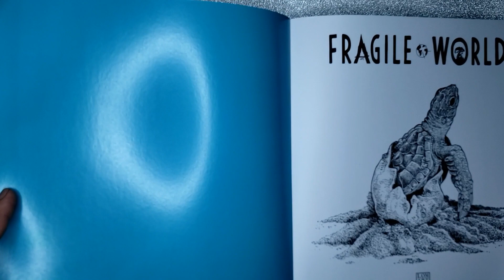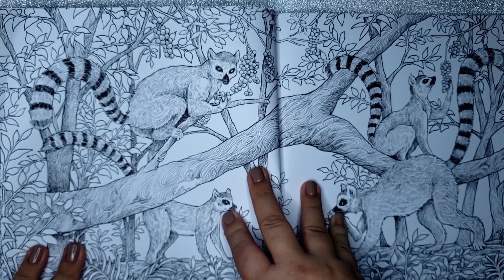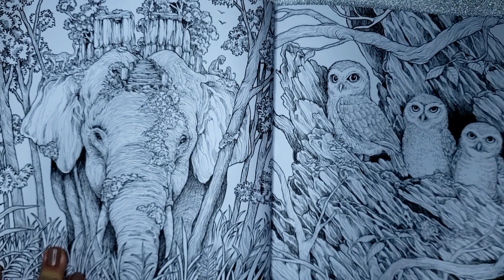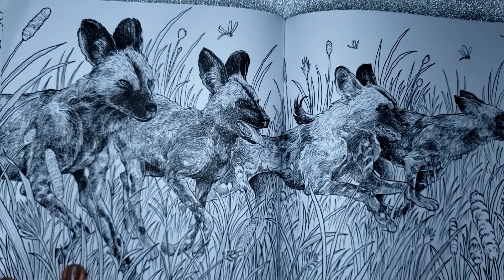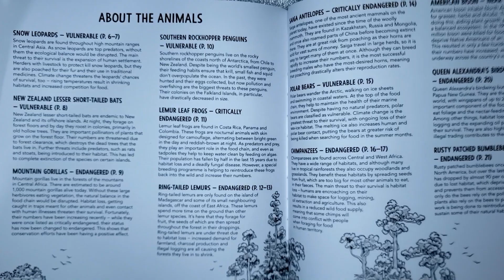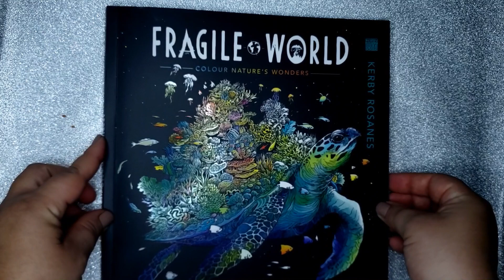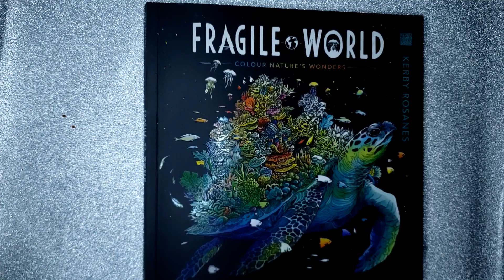FRAGILE WORLD - KERBY ROSANNES - Resenha rápida e Flip Through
Vem participar da SOCIEDADE DE COLORISTAS e COLORIR comigo em VÍDEOS NARRADOS.

A Sociedade de Colorista é um clube de membros do hotmart, com vídeos novos toda semana e coloridos programados mensalmente. Vem conhecer e colorir comigo.

Oi, eu sou a Sâmia e nesse vídeo vamos conhecer o livro de colorir para adultos Fragile World, ilustrado por Kerby Rosanes. Vem conferir esse lindo livro comigo.

Fragile world

E aí curtiu o review? Me conta aqui nos comentários, vou adorar saber.

Mas se ainda assim você quer fazer algo mais, meu e-mail está logo abaixo.